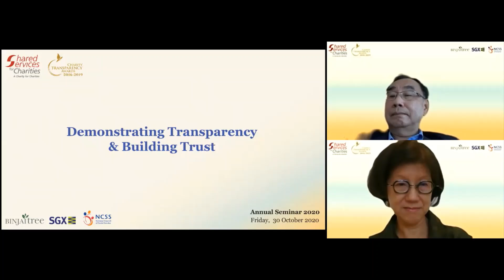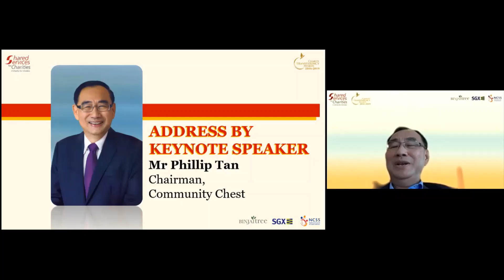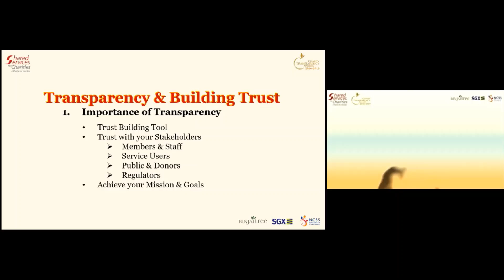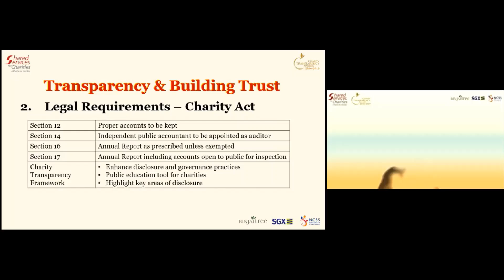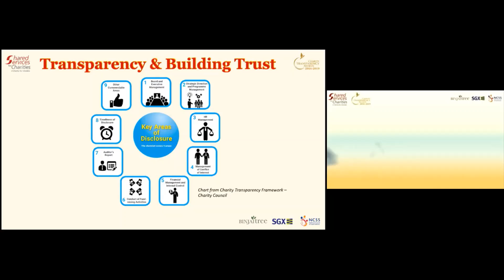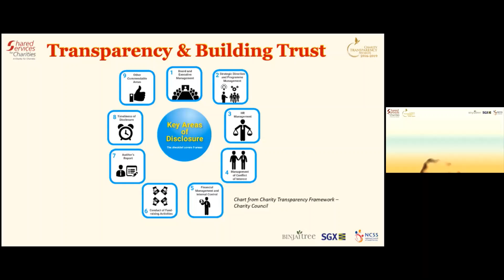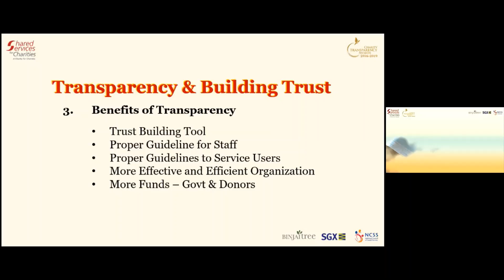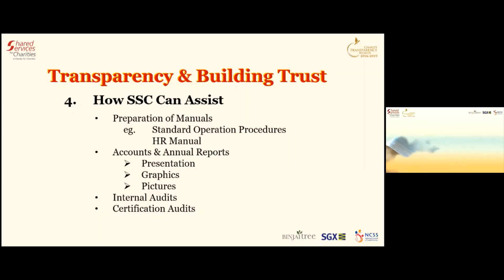Mr Phillip Tan, Keynote Speaker Delivers Address - SSC Annual Seminar 2020